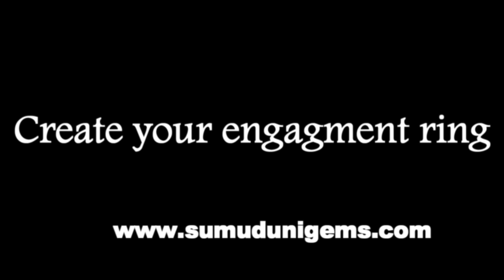10 Crazy Celeb Engagement Rings | Sumuduni Gems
Most expensive 10 Crazy Celeb Engagement Rings |